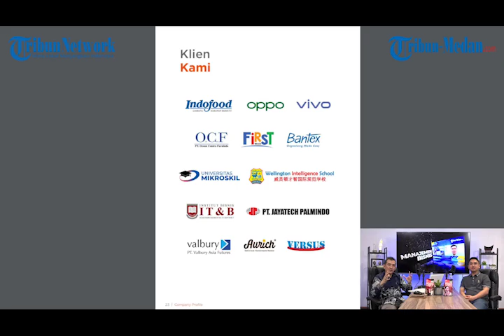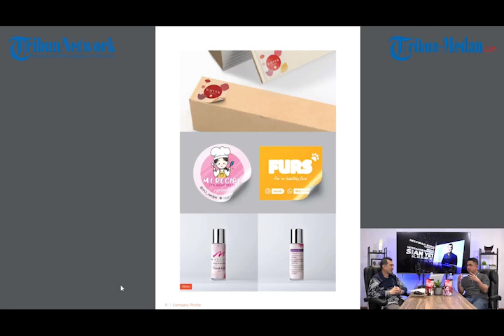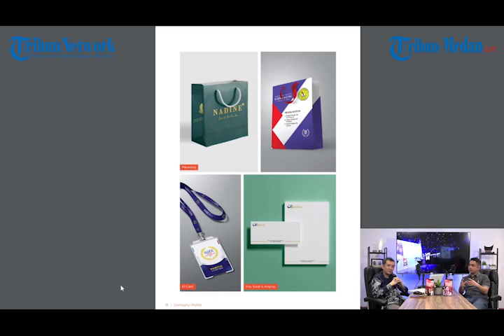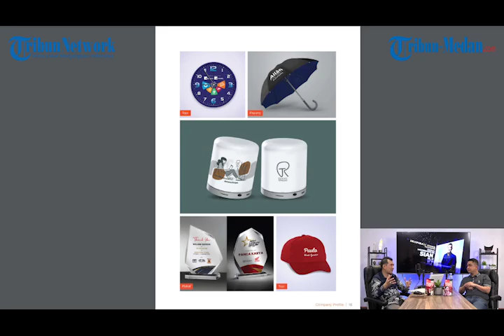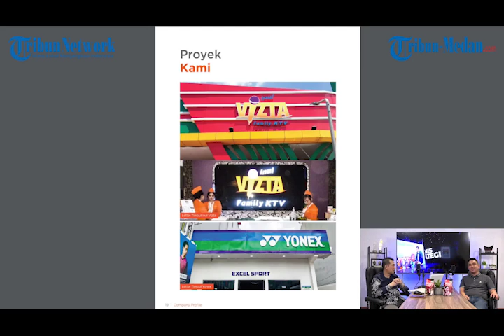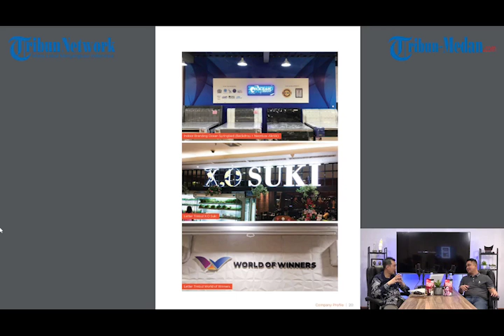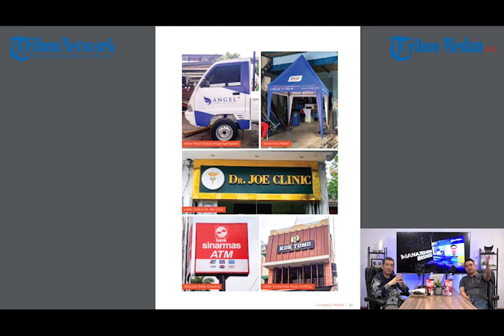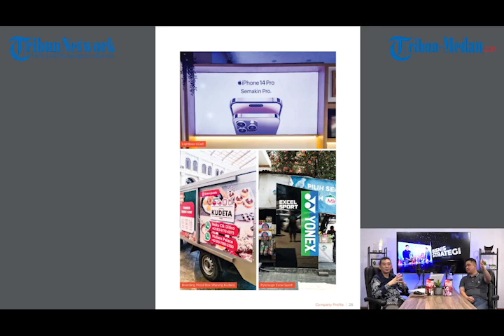One Stop Solution for Advertising and Branding - LED ADV.